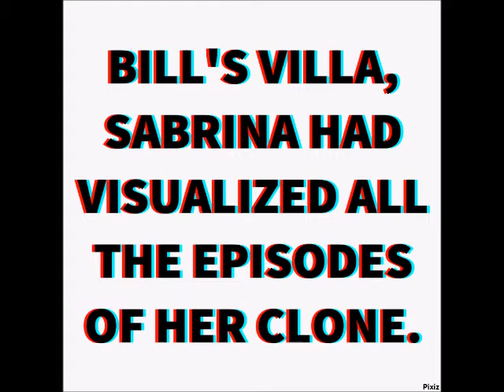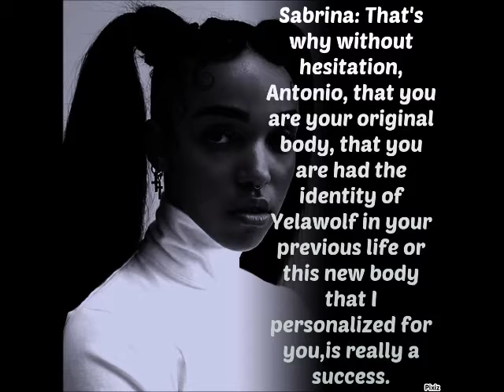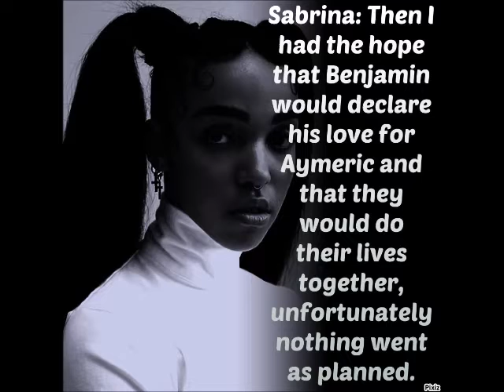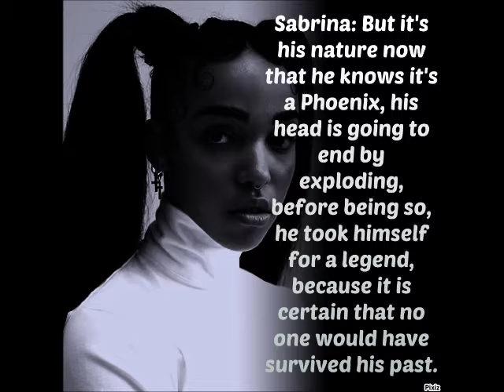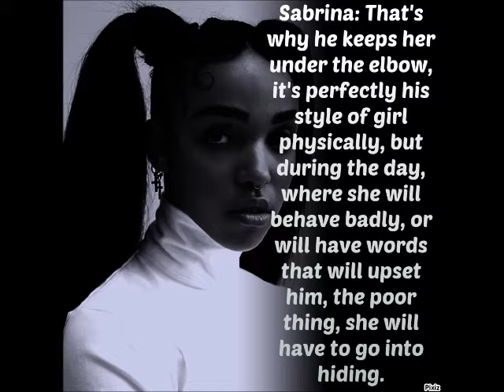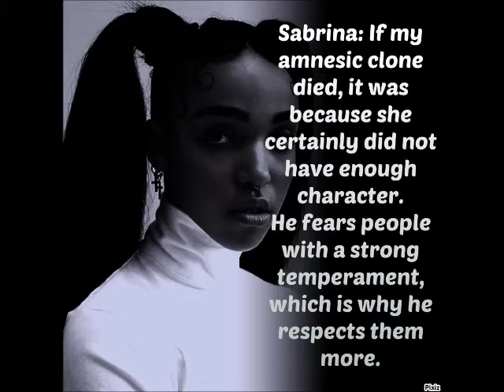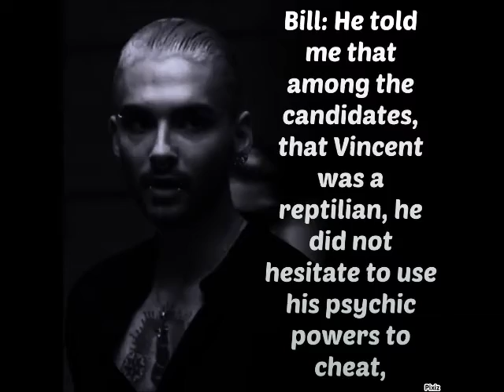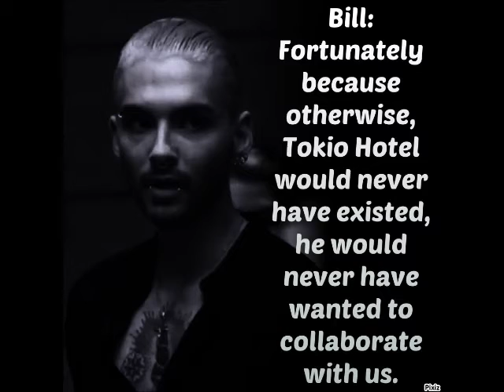WTH 3 : Season 19/24 - Return among the living 8/8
Fanfiction "Welcome to Hell 3" - Season 19 : Return among the living 8/8 with
 Ahren Stringer, Anthony Fitzgerald, Bill Kaulitz, Fka Twigs, Jack Strify, Taylor Momsen,